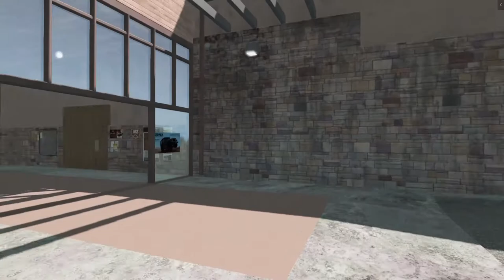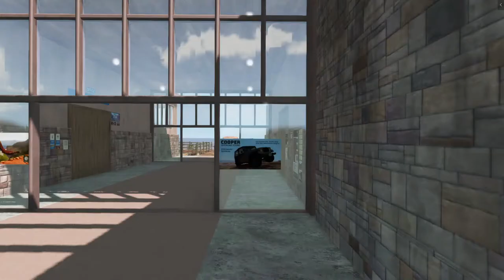Abandoned mine in BeamNG.drive | Exploration | Adventure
2/3 mines are being explored in this video. There is still a 3rd one.

Contains censored strong language. Mostly due to the roleplay.
And may be disturbing for certain viewers.